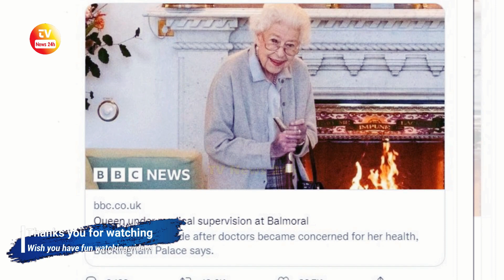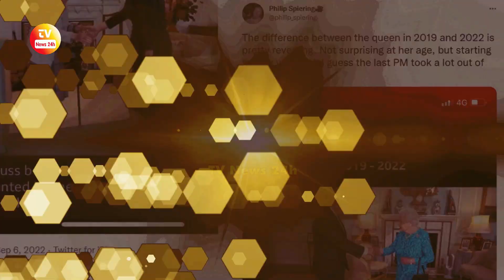One Hour Ago Doctors SOUNDED ALARM For Queen Elizabeth’s HEALTH While Under Medical Supervision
One Hour Ago Doctors SOUNDED ALARM For Queen Elizabeth’s HEALTH Under Medical Supervision.

👉 Will Prince Harry Have A Sweet Reunion With Queen Elizabeth On His Return to the UK?